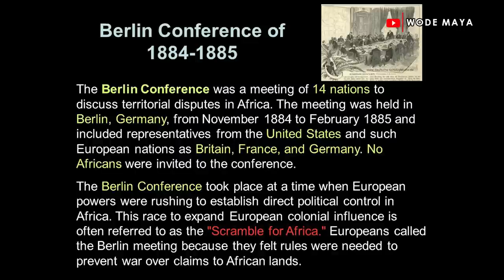How Religion Was Used To Brainwash Africans????